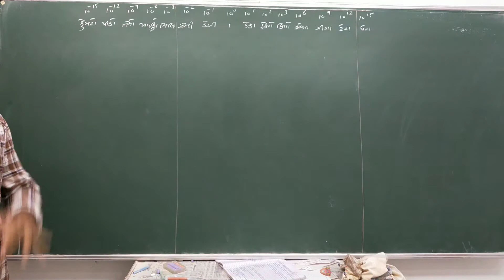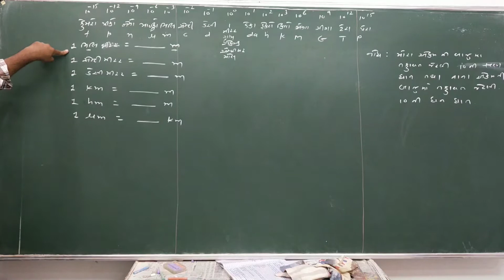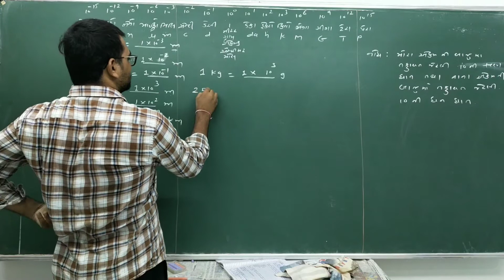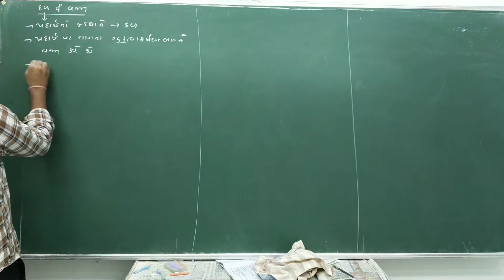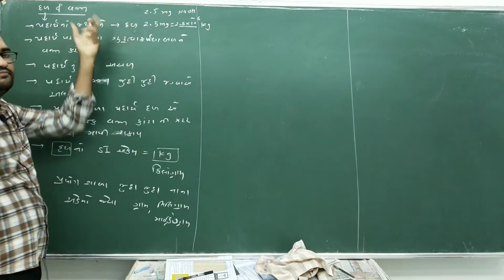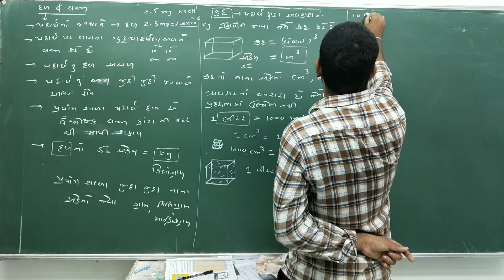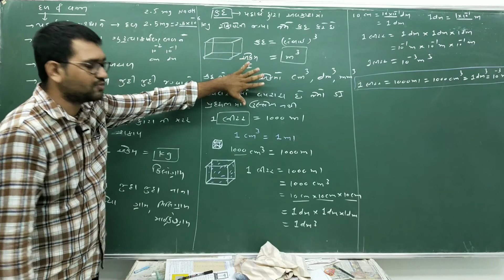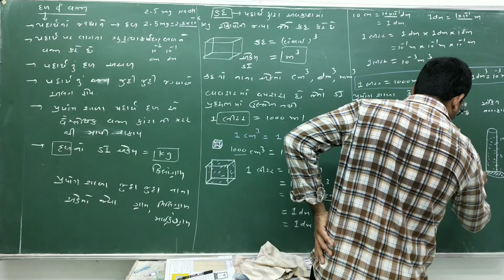11 NCERT CH 1 BASIC CONCEPT OF CHEMISTRY LECTURE 7/MASS/VOLUME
MASS/VOLUME